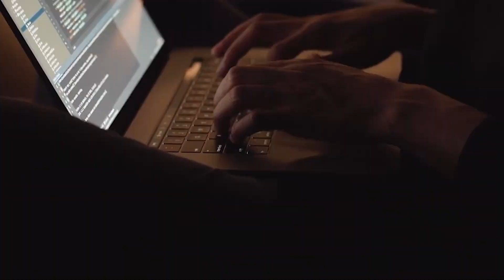Anchor Mansoor Ali Khan Made Shocking Revelations About PTI Online Jalsa Breaking News